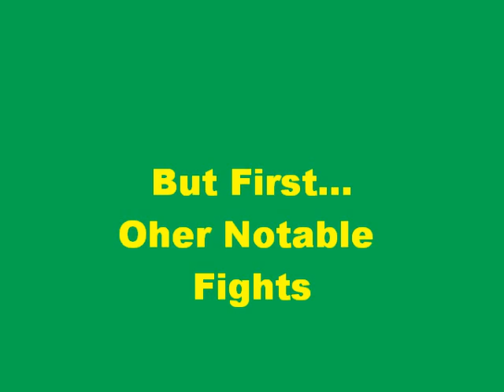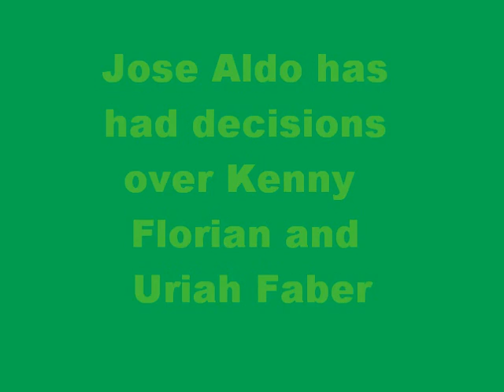UFC Rio 142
Fight Pediction